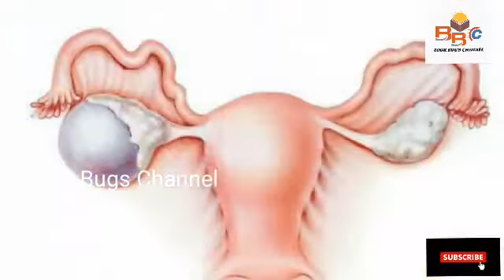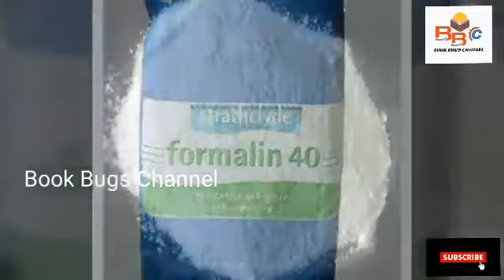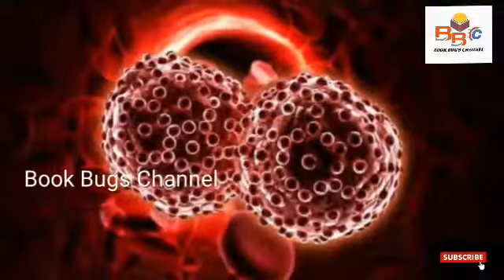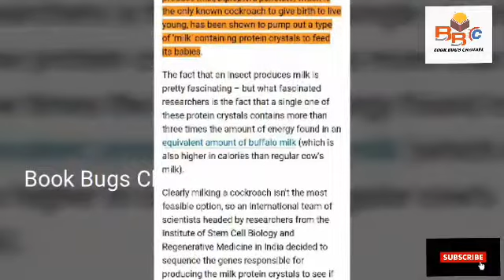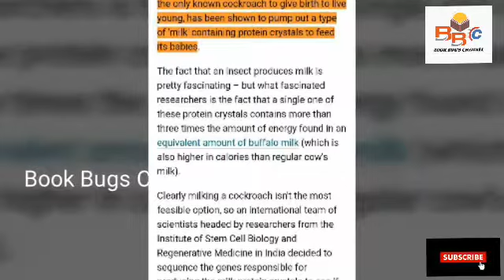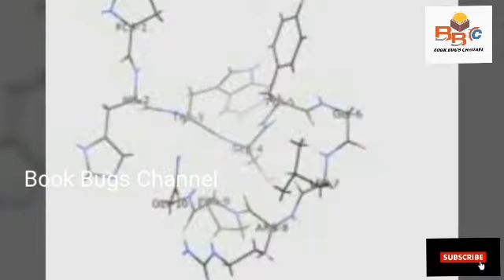Interesting Facts About Milk| Book Summary in Tamil | Mohamed Fariz | Book Bugs Channel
அன்பின் நட்புகளுக்கு

உங்களின் நலமறிய ஆவல். இந்த காணொளியில் சூழலியல் எழுத்தாளர் திரு. நக்கீரன் அவர்கள் எழுதிய " பால் அரசியல்"  புத்தகம் பற்றிய எனது வாசிப்பனுபவ காணொளியை பதிவேற்றி இருக்கிறேன். விலை: 70. வெளியீடு: எதிர் வெளியீடு. நண்பர்கள் பார்த்து விட்டு உங்களின் கருத்துக்களை பதியவும்.  நன்றி ☺

கிடைக்குமிடம்:

எதிர் வெளியீடு
96, நியூ ஸ்கீம் சாலை பொள்ளாச்சி - 642002

மெரீனா புக்ஸ்
இரண்டாம் தளம், 429/257, பூந்தமல்லி நெடுஞ்சாலை, சென்னை- 600029.

Why I Started Book Bugs Channel?

About Book Bugs Channel

அன்பின் நட்புகளே

நான் உங்களின் தோழன் வாவு முஹம்மது ஃபாரிஸ். புத்தகங்கள் வாசிப்பதும் அது பற்றி தகவல்களை நண்பர்களிடம் பகிர்வதும் எனக்கு மிகவும்  பிடிக்கும். என்னை போல் நீங்களும் வாசிப்பு பழக்கம் உடையவரா? அல்லது புத்தகங்கள் வாசிக்க நேரமில்லை ஆனால் அதை கதைபோல் கேட்க விரும்புபவரா?

அப்படியெனில் உங்களின் கதைசொல்லி தோழனாக நானிருக்கிறேன். நமது Channel ல் பதிவேற்றப்படும் காணொளிகள்  பற்றிய விமர்சனங்கள் எதுவானாலும் நீங்கள் பதியலாம். அவை என்னை திருத்திக் கொள்ள உதவும்.

நீங்கள் வாசித்த அல்லது வாசிக்க நினைக்கும் புத்தகங்களை எனக்கு பரிந்துரை செய்யலாம்.

நீங்கள் பரிந்துரை செய்த புத்தகம் குறித்த எனது வாசிப்பனுபவ காணொளியும் பதிவேற்றப்படும்.

வாசிப்பை நேசிக்க கூடிய உங்களின் நட்பு வட்டத்திலும் நமது Book Bugs Channel ஐ அறிமுகம் செய்யுங்கள்.

வாசிப்பு பழக்கம் குறைந்து வரும் இக்காலத்தில் அதை ஊக்கப்படுத்தவும். நல்ல புத்தகங்களை எல்லோரிடமும் கொண்டு சேர்ப்பதும் தான் நமது Book Bugs Channel உடைய முதன்மையான நோக்கம். வாங்க புத்தகங்களோடு சேர்ந்தே பயனிப்போம். வாசிப்பை நேசிப்போம்.

Food Adulteration in Tamil
White Revolution in Tamil
Interesting Facts About Milk
Audio Books in Tamil
Tamil  Audio Books
Tamil Books Audio
Tamil Book Review
 Health Benefits of Milk in Tamil
Book Recommendations in Tamil
Milk facts in Tamil
Books about Polutry in Tamil
Truth Behind Milk in Tamil
 Tamil Book Recommendations
Book Review in Tamil
Tamil Book Review
  Tamil Book Review Channels
Tamil Audio Book
White Revolution in India
Tamil Booktuber